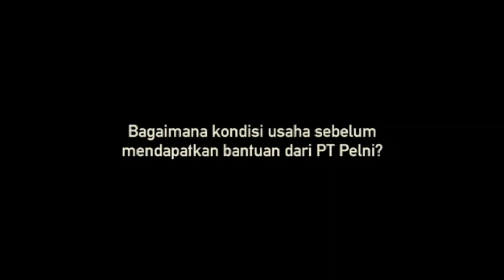Bantuan PT Pelni